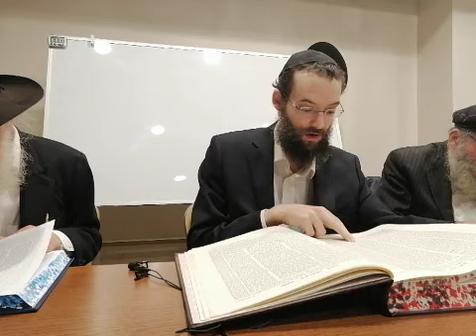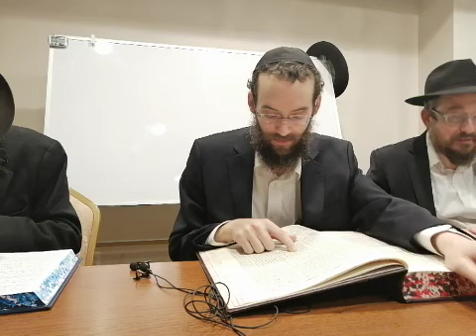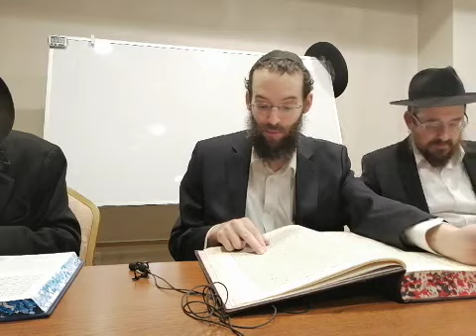Brachos 3 Daily Gemoroh Daf Shiur Rabbi Oster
Daily Gemoroh Shiur